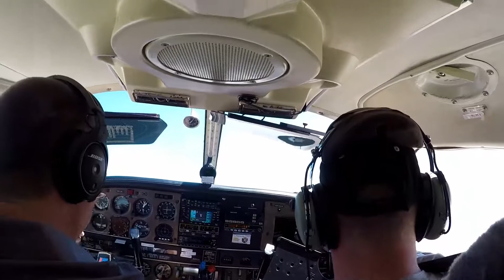DRZ400 + CRF250 Rally - Ep 10 - Birdsville and Big Red from the Sky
An epic outback motorcycle dirtbike adventure filmed in Sept 2018. Featuring 10 episodes, we take in Blinman in the Flinders Ranges, Arkaroola, Mulga Bore, and Wooltana on the Strzelecki Track. We then head north to Cameron Corner, Epsilon Station via the Omricon Rd, Bore Track to Innamincka. Further on to Birdsville via Walkers Crossing. Finally ending with a spectacular flight over Birdsville and Big Red. Sit back and enjoy the ride.